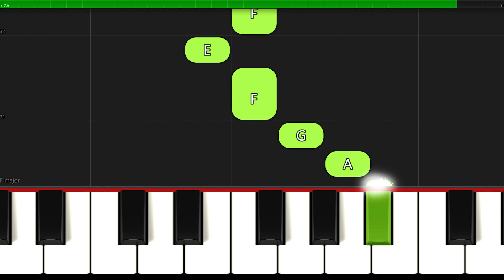O gwiazdo betlejemska I Polskie Kolędy na Keyboard I Polish Christmas Piano Sheet Music I TUTORIAL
♫ SHEET ► 🎹 SLOW ▶ 0:49
O gwiazdo betlejemska I Polskie Kolędy na Keyboard I Polish Christmas Piano Sheet Music I TUTORIAL I Slow NUTY
▬▬▬▬▬▬▬▬▬▬▬▬▬▬ஜ▬▬▬▬▬▬▬▬▬▬▬▬▬▬
✅ Great arrangements of famous songs: